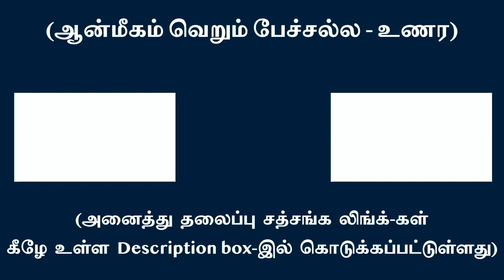உணர்ச்சிகளுக்கு பெயரிட்டு உள்ளே பேசாதே..!!!